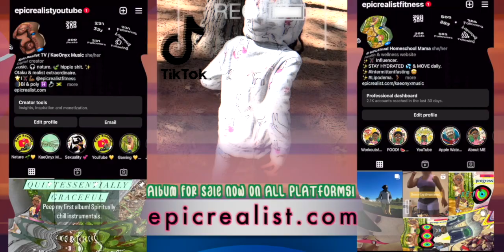🇯🇲 🇹🇹 jamaican & trini gyal, but can't do this? 🌶️ disgraceful or nah? 😅 | my HEALTH | Epic Realist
This is something I have always wanted to enjoy... buuuut I think my childhood traumatized me from doing so. It's never too late, though!

Quintessentially Graceful by KaeOnyx- My MUSIC ALBUM and on ALL streaming platforms

FITNESS INSTAGRAM: epicrealistfitness
HAIR/HOMESCHOOLING INSTAGRAM: uncagedlearninghomeschool
Hair & Homeschooling IG: uncagedlearninghomeschool
Hair & Homeschooling YouTube: Curls of Innocence

Tags: "epic realist" "spirituality" "nature" "fitness" "realness" "realist" "natural hair" "sexual assault awareness"